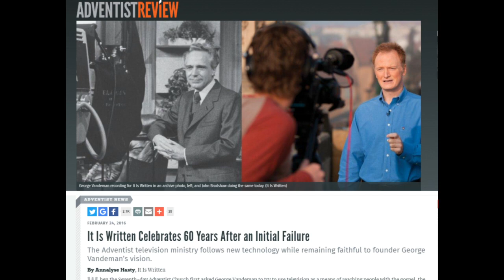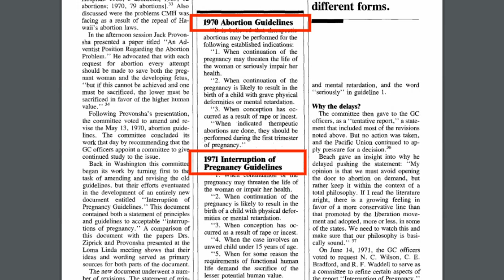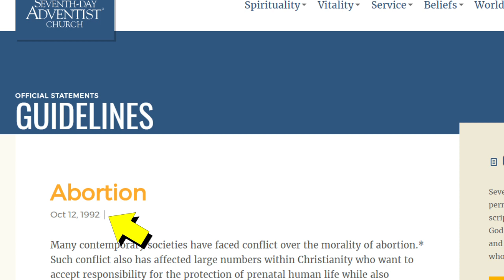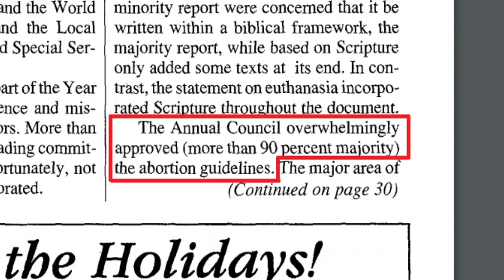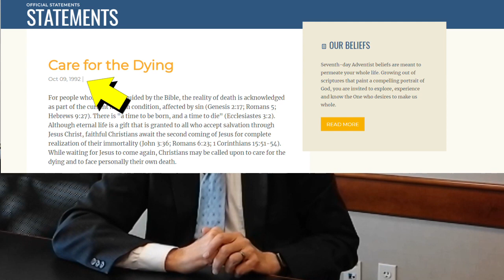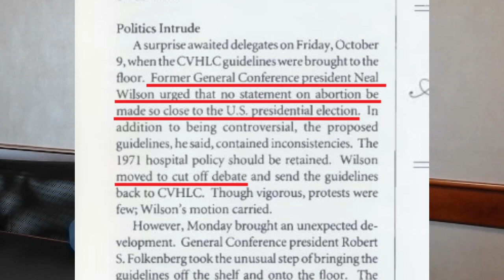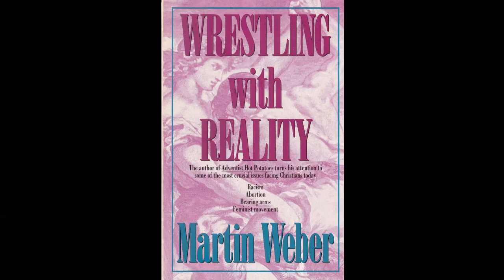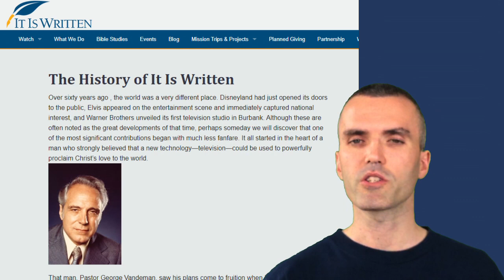Interview with Dr. Martin Weber - History of 1992 Adventist Abortion Guidelines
Weber served as associate editor for Ministry magazine and voting member of the General Conference Executive Committee which approved the 1992 Guidelines on Abortion. He was also a member of the General Conference Ministerial Association a member of the Presidents’ Council. Other accomplishments: editor of Outlook magazine, director of communication for the Mid-America Union Conference (MAUC), worked for Voice of Prophecy, assistant to director/speaker for It is Written. He is retired after 41 years of full time denominational ministry.

If you would like to support these videos please use the following link to make a donation with paypal
Or if you would like you can send a check to
Andrew Michell
500 Westover Drive 11254

1993 January Liberty Magazine report on 1992 Annual Council

VIDEO: Shocking History of Abortion in Seventh-day Adventist Church